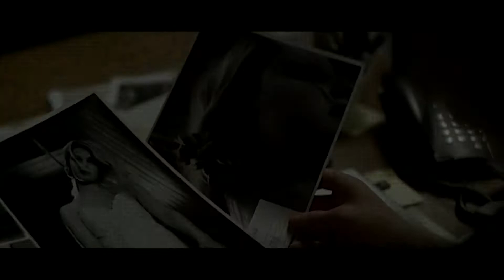Kitustrailers: VARG VEUM - ANGELES CAIDOS (Trailer en español)